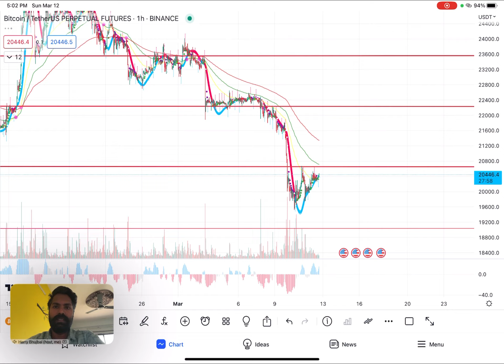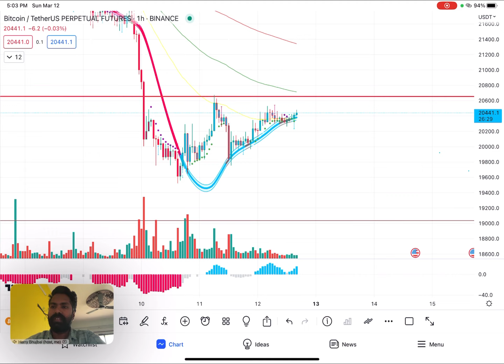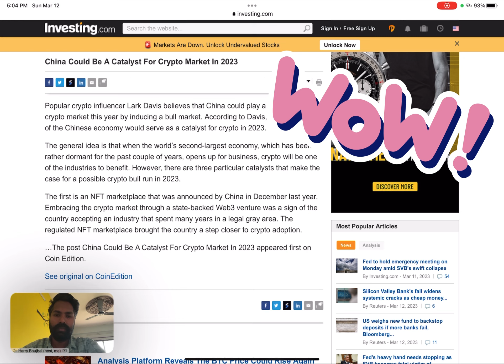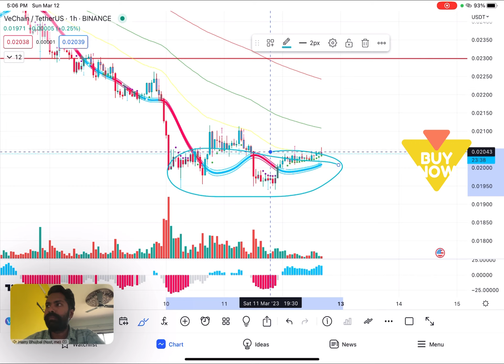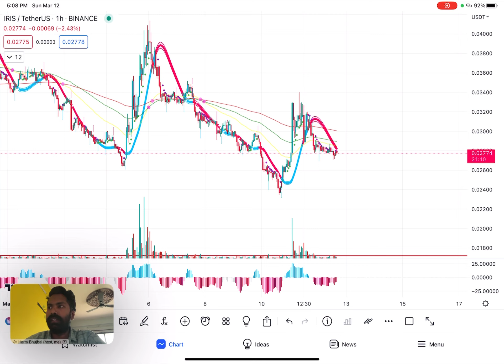China Crypto Adoption Chinese coins big pump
China cryptocurrency adoption, Chinese coins big pump

All Information provided through me or this channel is for education purposes only.
Do not take it is any kind of financial or investment advice.
Everything have their own risk.
So before any investment please do your own research.
We will not be responsible for any profits or losses

BTC
ETH
COINS
CRYPTO
TRADING
STOCKS
AI
CHARTS
CANDLES
BREAKING NEWS
TODAY UPDATES
TOP COINS
HOW TO TRADE
BINANCE
WAZIRX
INDICETERS
USDT
MARKET
BULLISH
BEIRISH
CRASHED
STABLE COINS
PUMP
FUNDS
ASSETS
EXPERIENCE
ELON MUSK
LIVE
ANALYSIS
SPOT
FUTURE
EXCHANGE
HACKED
LIQUIDITY
BAN
RUMOURS
INVESTMENT
FINANCE

BREAKING NEWS
TODAY UPDATES
TOP COINS
HOW TO TRADE